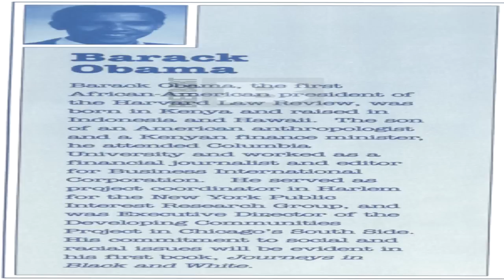Obama's Literary Agent Published 1991 Booklet Saying He Was Born in Kenya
05/17/2012